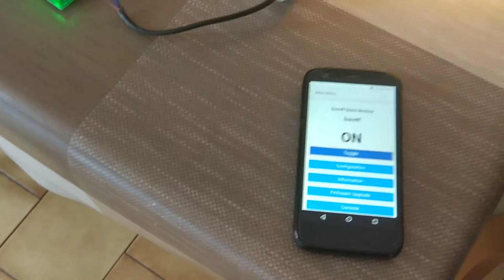Tasmota test client is ok